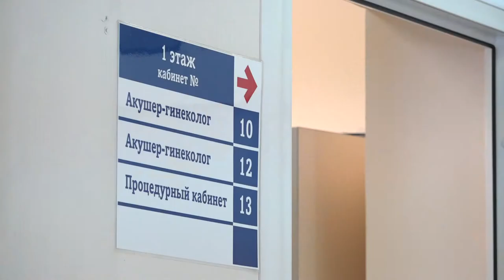Соципотека врачу-гинекологу Елене Кузиной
4 медика Одинцовской областной больницы получили сертификаты на жилье. Поддержку специалистам оказали по программе «Социальная ипотека», которая реализуется в регионе по инициативе губернатора Московской области. Среди счастливых обладателей собственных квадратных метров оказалась и акушер-гинеколог женской консультации Елена Кузина.